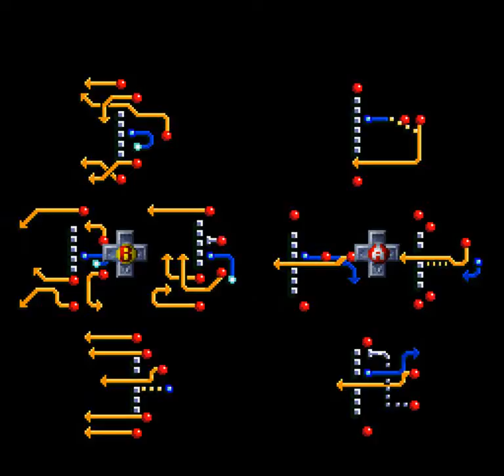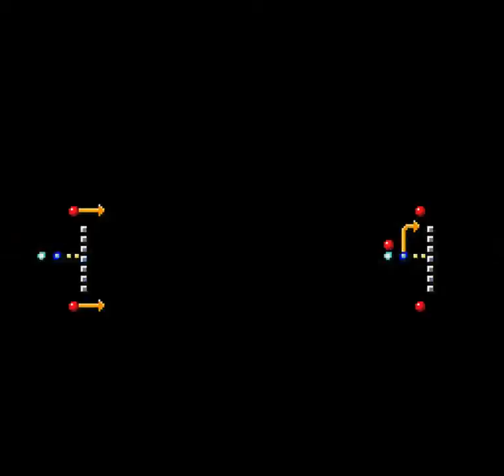Tecmo Super Bowl III Final Edition (SNES) - Regular Season Game 15: Vs Vikings